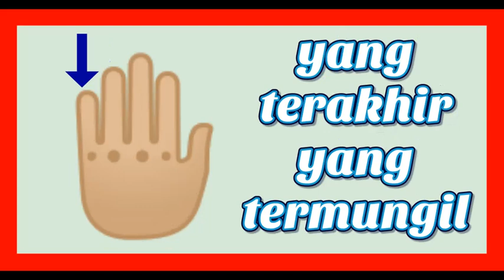Lagu Tema Diirku : LIMA JARIKU - Lagu PAUD / TK Mengenal Jari Tangan - Belajar Bagian Badan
Belajar tema diriku mencakup banyak hal, misalnya bagian tubuh, gender, pengenalan diri, dan lainnya. Salah satu materi pembelajaran tentang bagian tubuh adalah pengenalan nama lima jari. Lagu ini akan membantu anak didik menghafal nama-nama jari mereka.

SYAIR LAGU "LIMA JARIKU"
Ku punya lima jari
Jari yang mungil
setiap jari punya
nama berbeda

jari jempol
jari telunjuk
jari tengah
jari manis
yang terakhir
yang termungil
jari kelingking
namanya